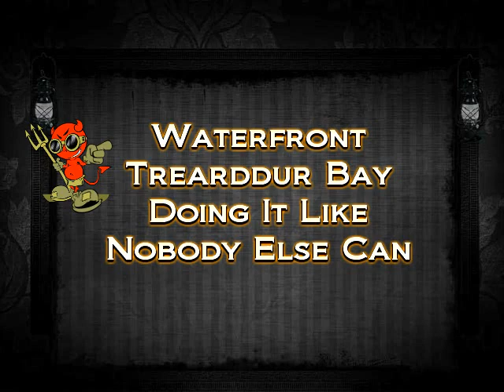Section 3 at Waterfront 27-8-11.mov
Friday Night Down at Dino's bar and grill ok it was Saturday night at Waterfront Trearddur Bay where SECTION 3 brought their rockin party to the masses. (Sorry about some of the picture quality but I shot these photos on my phone!) Karaoke of Boys are back in town backing track fair usage policy